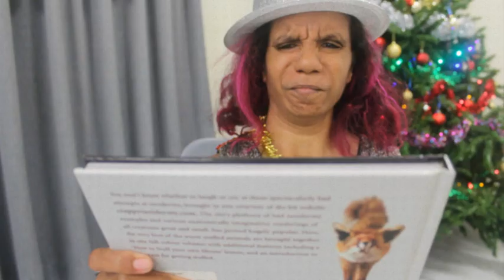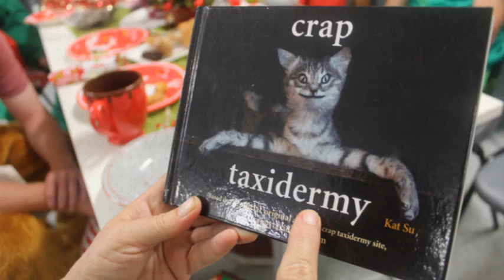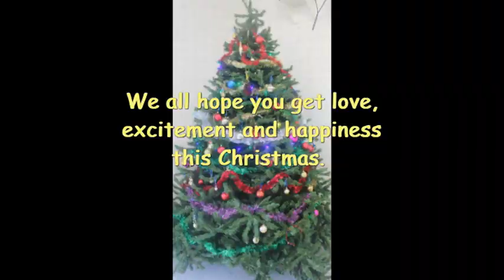ARC Christmas Film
Enjoy the ARC promotional groups short film about getting a “not so good present for xmas”.  Be sure to watch until the end past the credits that pop up.